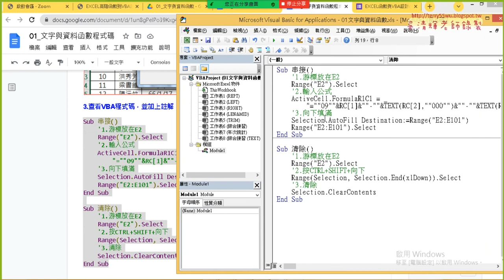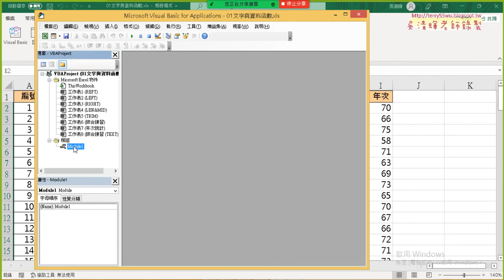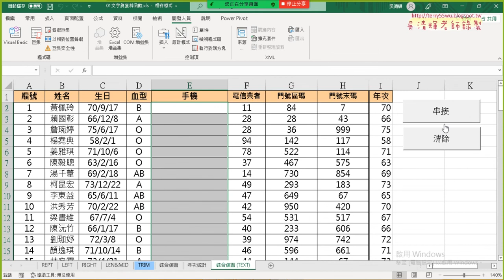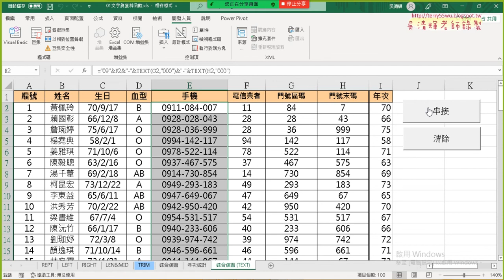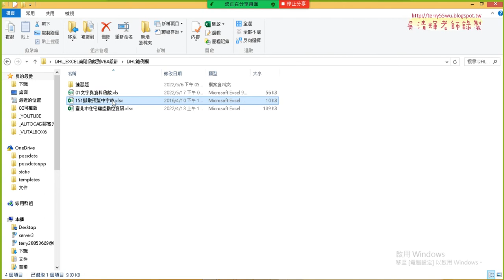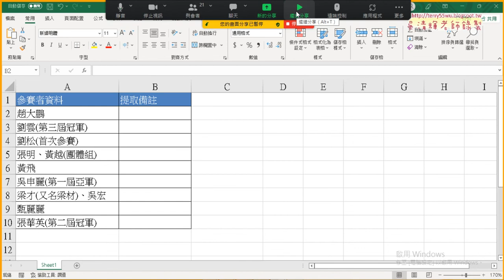06 巨集加上註解與增加按鈕